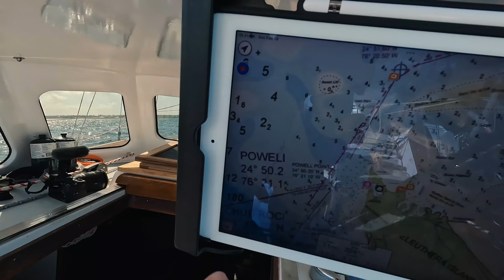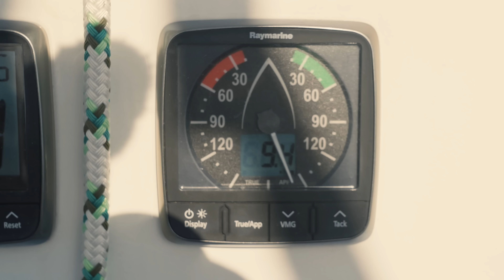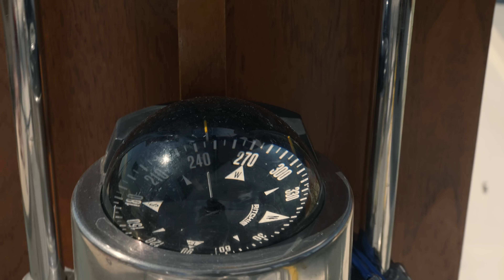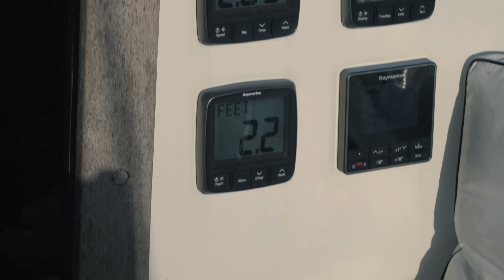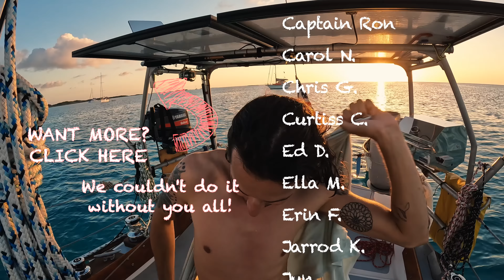Raw & Unfiltered SAILING off ANCHOR (Sun UP - Sun DOWN) | EP. 73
This week we take you sailing from sun up to sun down in a 45 minute adventure across the Exuma sound from Eleuthera to Shroud Cay. This long form video brings you all the sights and sounds of sailing on the ocean, just like you are there with us on the boat!

We LOVE making these videos for you, and these extended cut versions are always fun to make. We hope you all take something away from our adventure.

[ BOAT SPECS ]
1978 Allied Seawind II
Hull #89
Length - 32'
Beam - 10.5'

Dismantle by Peter Sandberg
Hidden Secrets by Melanie Bell
Flyin by Blue Red Sky
Wondering Why by Violet Barber